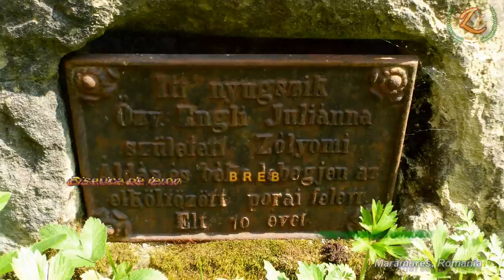Biserica de lemn din BREB (Maramureș, România)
Situată în ambianța unuia dintre cele mai autentice sate maramureșene, biserica de lemn din satul Breb este un monument istoric de mare importanță a cărui valoare este dată de vechimea mare a bisericii, aceasta fiind ridicată în anul 1622. Construcția însă a preluat de la o altă biserică o turlă și mai veche, datând din 1531, fiind astfel biserica de lemn cu cea mai veche turlă dn țară. De asemenea, biserica are o o valoroasă pictură interioară datând din 1626, precum și o importantă colecție de icoane din secolele XVII-XIX. Biserica a fost extinsă în anul 1864 prin reconstruirea altarului și realizarea absidelor laterale. Prin tradiție, biserica a servit cultului greco-catolic, exemplificând prin faptul că în anul 1930 satul avea 1690 locuitori, din care 1526 erau greco-catolici, 159 evrei și doar 3 ortodocși. După 1948 când cultul greco-catolic a fost scos în afara legii, majoritea sătenilor a revenit la ortodoxism. În 1990, după căderea comunismului și recunoașterea oficială a cultului greoc-catolic, biserica a fost disputată de cele două cumunități, fiind câștigată în proces de către ortocșii majoritari. Probabil datorită faptului că ortodocșii au construit în sat o altă biserică, din zid, frumoasă și încăpătoare, a dus la neglijarea vechii biserici din lemn, aceasta fiind salvată prin lucrări de restaurare terminate în primăvara anului 2018. Aceste lucrări au fost susținute financiar în bună parte de Coroana Britanică, adică de către Prințul Charles care deja achiziționase două case vechi în sat. În prezent biserica arată bine, iar noul acoperiș acoperă și protejează vechiul acoperiș arhaic. Lângă biserică se află casa parohială construită în 1903 pe locul alteia și mai vechi (din 1801) și care a fost locuită până în 1907, fiind singura sau printre puținele case parohiale aflate în situ. De o mare importanță și deosebit de interesant este cimitirul din spatele bisericii, cimitir care încă nu a fost atins de lucrări din beton și marmură. În cadrul cimitirului se recunosc mai multe categorii de monumente funerare din care se remarcă unele de influență catolică (de exemplu cruci din metal turnat, având statuia lui Isus și cu text în ungurește), dar mai ales așa zisele (foarte vechi, dar și actuale) cruci ”celtice” în care crucea este încadrată de un cerc.Biserica de lemn din Breb are hramul  „Sfinții Arhangheli Mihail și Gavril”